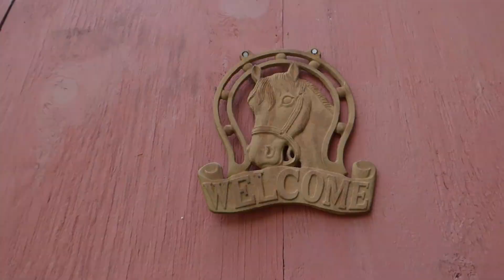Im Moving ?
Hey Guys, I know i know...Click bait right?? in this video we get started moving gear our to a new location...or do we??? Things don't always go as we plan! give it a watch!!!